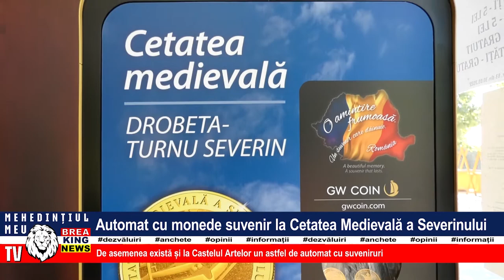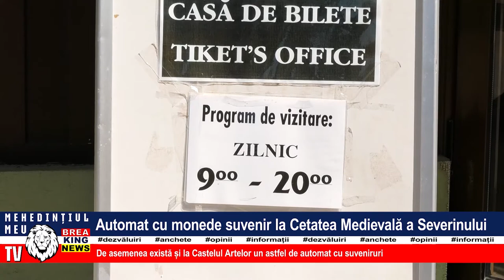AUTOMAT CU MONEDE SUVENIR LA CETATEA MEDIEVALĂ A SEVERINULUI